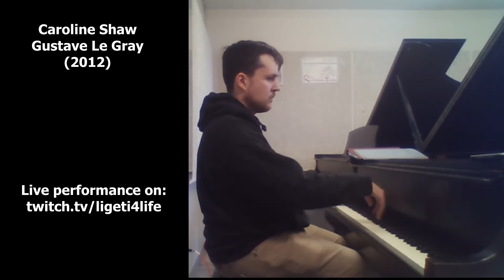Gustave Le Gray - Caroline Shaw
on 6/20/2021 (memorized live on stream)

Benjamin Havey, piano